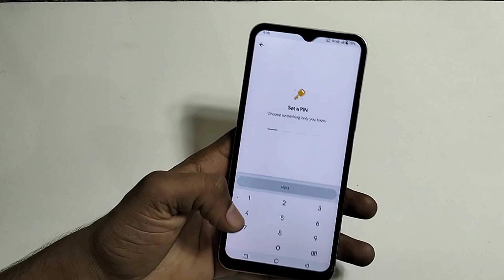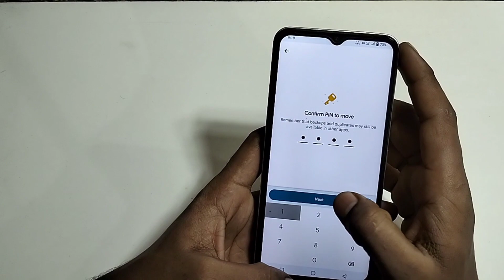Vivo y36 mein photo video kaise hide kare/How to hide photos and videos Vivo y36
hello friends Aaj ki is video ke madhyam se main aap logo ko bataya hai ki Vivo y36 mein photo video kaise hide karte Hain

Vivo y36 mein photo video hide setting

photo video hide setting Vivo y36 mobile

Vivo y36 mein photo video kaise hide kare

Vivo y36 mein photo video kaise hide Karte hain